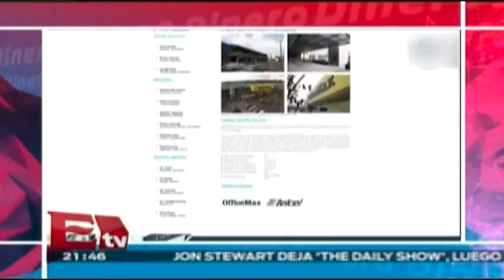México espera 30 MMD en inversión extranjera directa / Darío Celis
De acuerdo con cifras oficiales se espera que la inversión extranjera en México ascienda a los 30 millones de dólares durante 2015. Detalles en el video.
10 de febrero 2015

Te invitamos a ver el siguiente video: Youtube dice adiós a Flash; usará HTML5 por defecto

Programa: Dinero
Conductor: Darío Celis.
Horario : Lunes a Viernes @21:45-22:00.